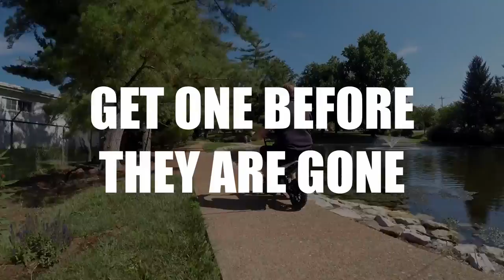#0 Scott Bloomquist - Qualifying and Heat - Super Late Model - 9-19-20 Lake Cumberland Speedway